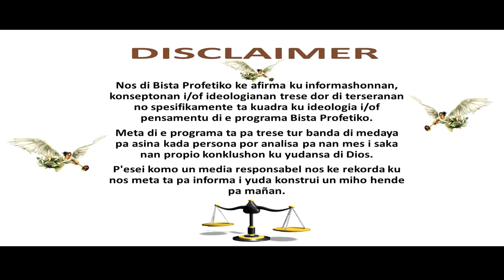Bakuna tume of no tume? interview with Pastor Shurman kook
Tume Bacuna Si of NO ?
bista profetiko analisando e pandemia
ATS STUDIOS
interview